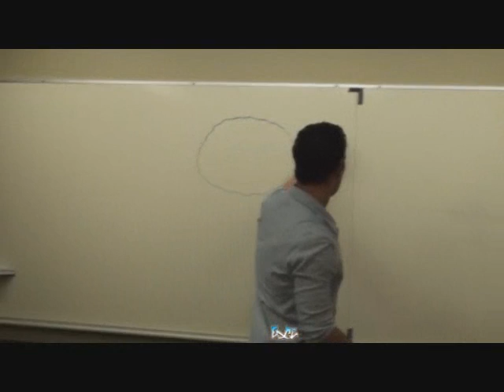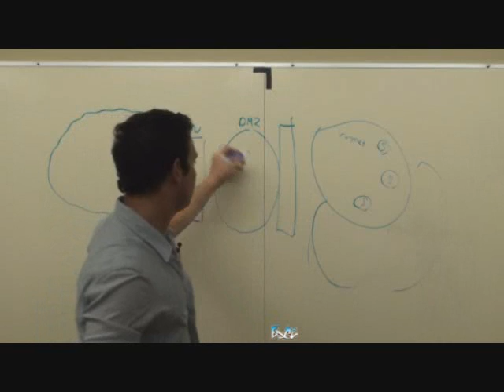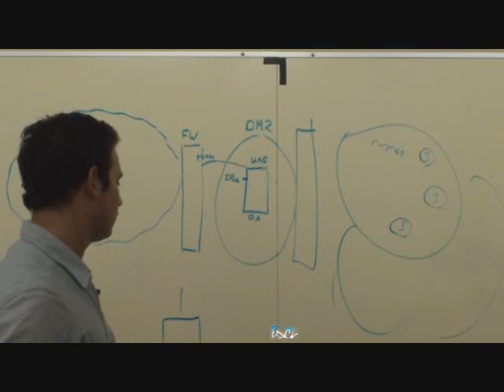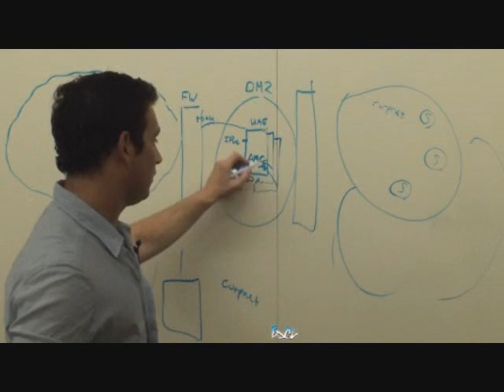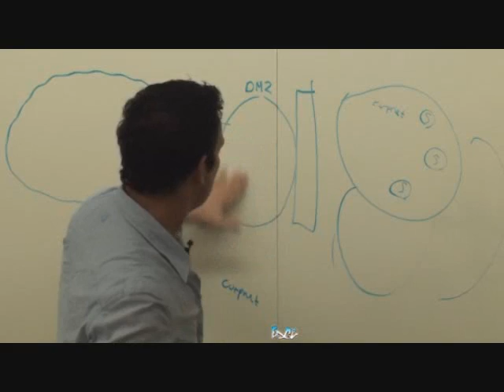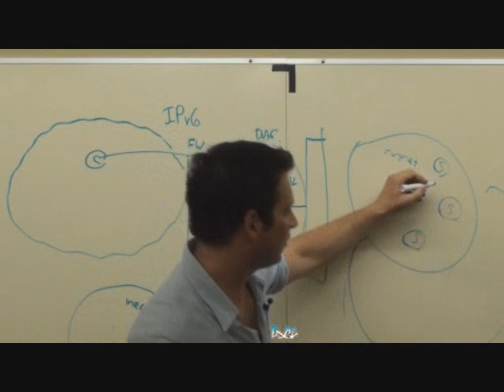Direct Access and UAG video - Deep dive with a Program Manager 1/2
Ben Bernstein and Stephen Bowie tell us what the value is for Unified Access Gateway (UAG) with Direct Access (DA).
After this, we do a whiteboard of UAG + DA architecture, including explaining how it works with multiple UAG servers. Here's how the rest of the interview breaks down:

    * How UAG supports legacy IPv4 clients (Marker 3 @ 8:02)
    * How does the client know to connect to the proper DNS server and not the one from the local ISP? (Marker 4 @ 13:17)
    * How do we know it's securely talking to the proper DNS server? (Marker 5 @ 15:01)
    * What other components on UAG enable DA? (Marker 6 @ 16:10)
    * Additional value add for UAG with DA (Marker 7 @ 17:55)